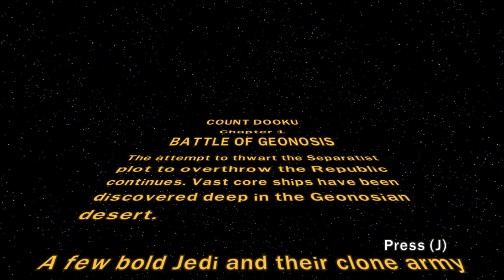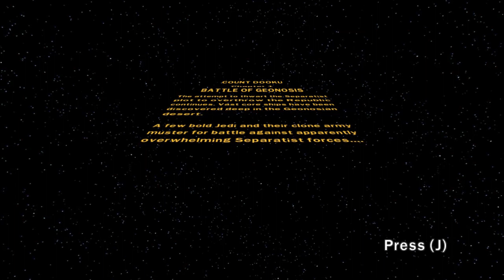Wracam na Geonosis ! / LEGO STAR WARS Clone Wars # 3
I nie zostanie tu kamyk na kamyku !